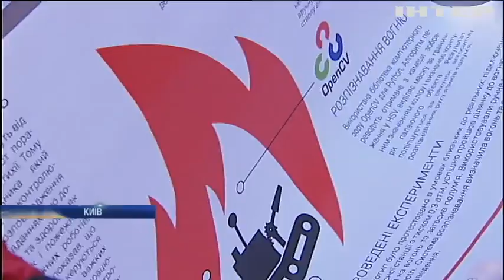Український школяр створив робота-пожежного